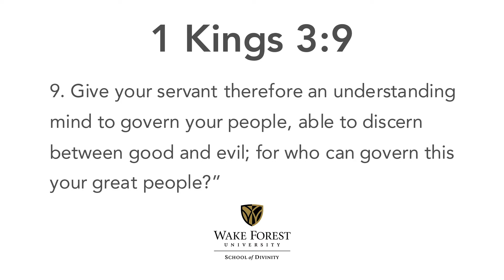The Many Faces of Wisdom